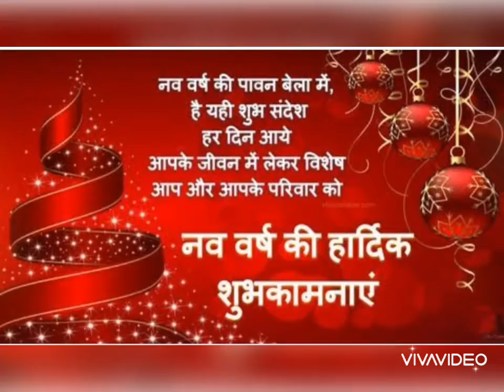The new year track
lyrics compose singer create by Gaurav panchal